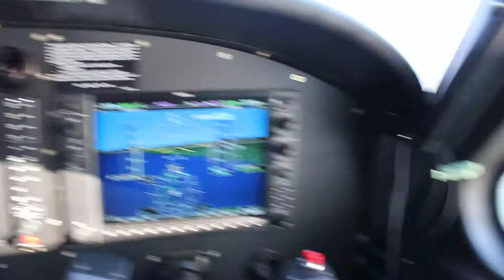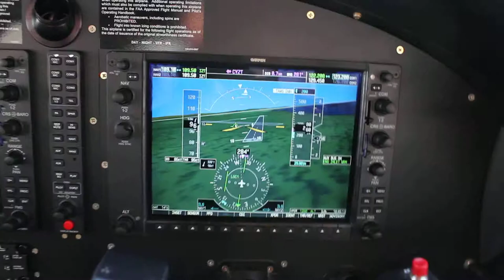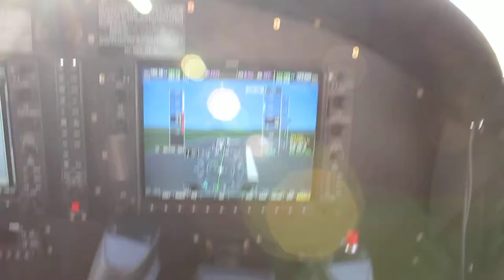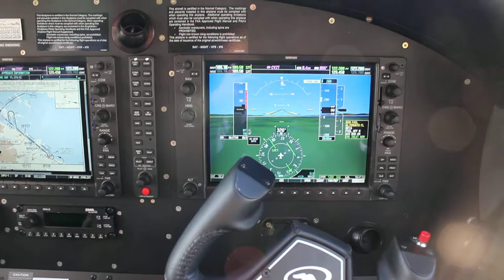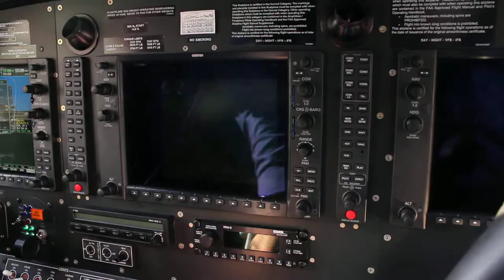C-FTEL Final Approach and Landing at Pt. Hardy (CYZT)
Quest Kodiak C-FTEL on final for a runway landing at Pt. Hardy (CYZT)